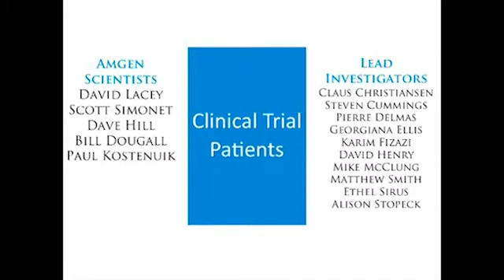Prix Galien USA 2011 / Best Biotechnology Product: Prolia and XGEVA® - Amgen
A critical physiologic pathway that regulates bone metabolism led to a new approach for the treatment of bone loss and destruction. As a first-in-class RANKL inhibitor, denosumab constitutes a bench-to-bedside therapeutic concept for a variety of bone diseases.Extensive and thorough clinical development programs supported approval of denosumab for the treatment of postmenopausal osteoporosis and the prevention of skeletal-related events across a variety of advanced cancers metastatic to bone.